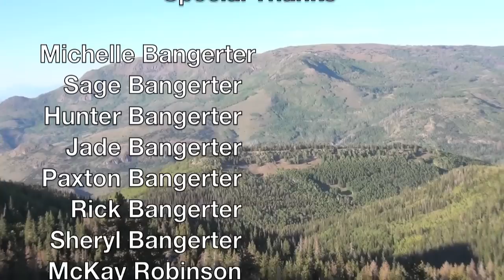Ricky's 2011 Monroe Hunt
This year I was lucky enough to draw the 2011 Monroe Expo Tag. Family and friends made this a very memorable hunt. Special thanks to McKay Robinson, Matt Draper, and Brant Beckstrand for all their hard work helping me pack this monster off the hill.